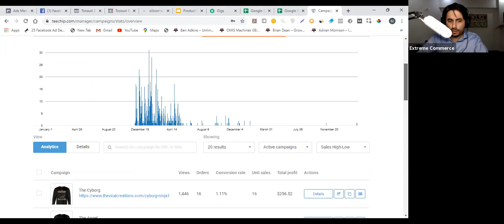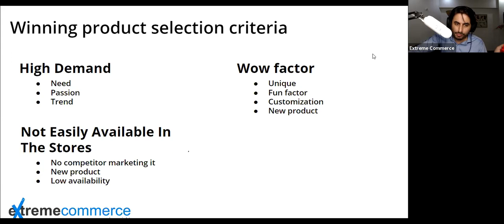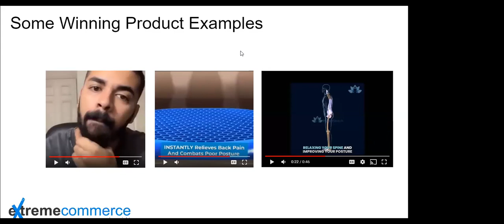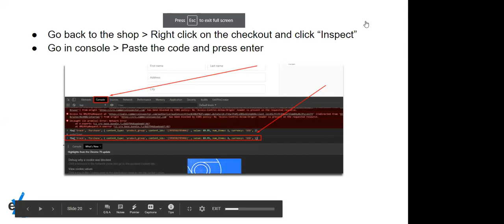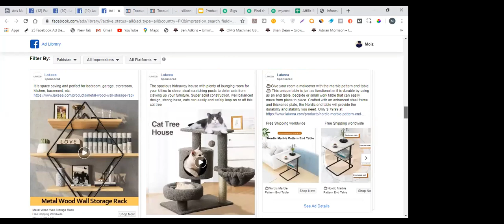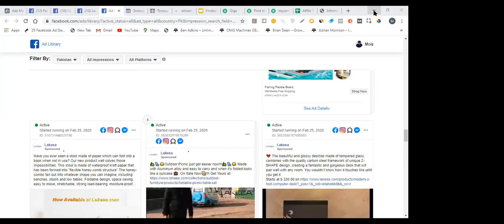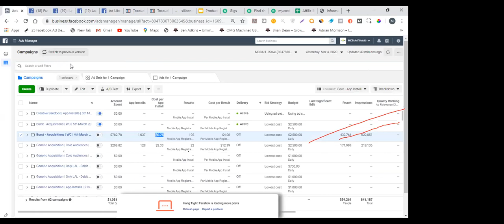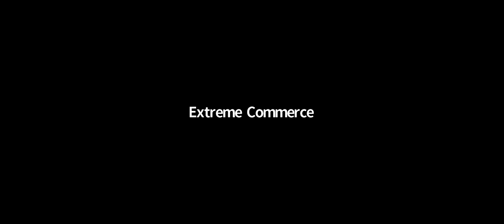💡 Mastering the Mindset for E-Commerce Success: Unveiling the Differences Between Stores 🌟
Unlock the secrets to a winning mindset for e-commerce success as we delve into the nuanced differences between online stores! 💼 Join us for an illuminating session where we explore the pivotal role mindset plays in shaping the trajectory of your online business. 🚀 From cultivating resilience to embracing innovation, discover the key mindsets that distinguish thriving stores from the rest. Gain invaluable insights, strategies, and actionable tips to propel your e-commerce venture to new heights! Don't miss this transformative journey! 💪